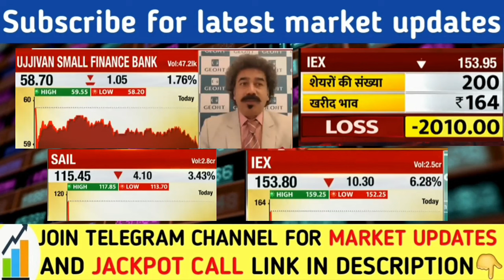Ujjivan small finance bank share latest news today | Sail Share price Target | Iex share news today